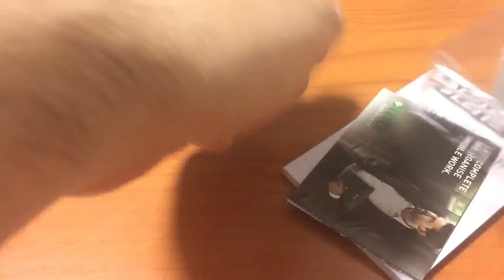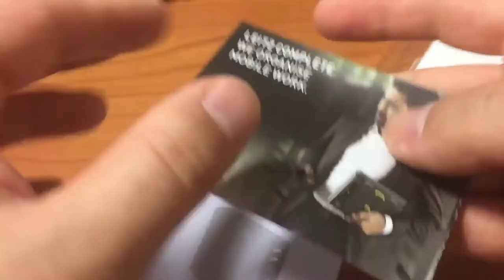Unboxing Powerbank 12000mAh Leitz